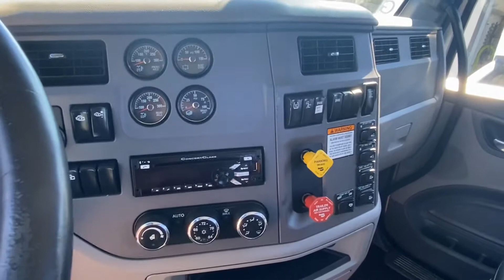2015 Peterbilt 567 Day Cab - Sold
Sorry, this unit has been sold.